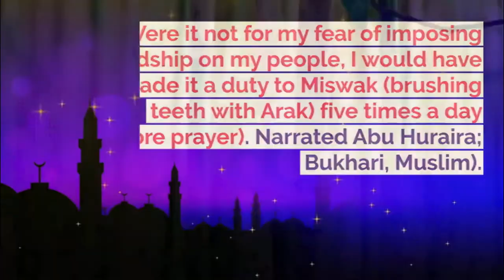#2 Benefits of MISWAK | Medicinal Plants in the Prophetic Tradition | PROPHETIC MEDICINE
Salvadora persica, is a species of Salvadora. Salvadora persica has antiurolithiatic properties. Used for centuries as a natural toothbrush, its fibrous branches have been mentioned by the World Health Organization for oral hygiene use.